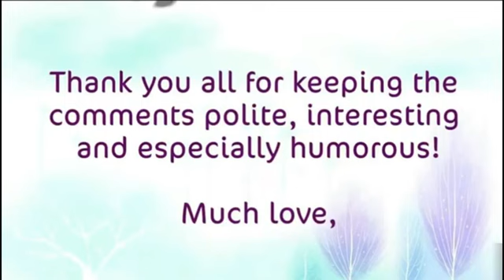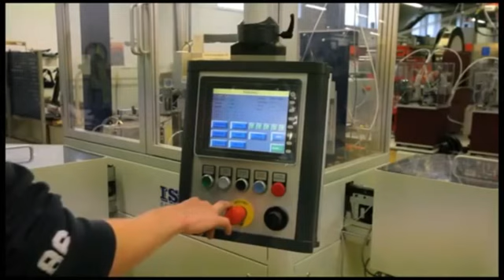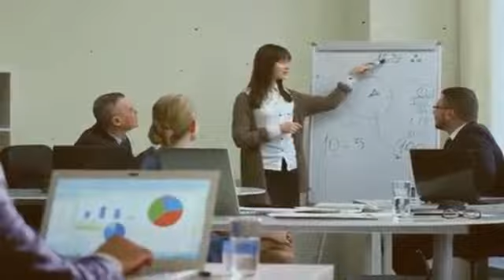Elder refused to retire 😱 But when they knew why ... they couldn't keep their tears 😓